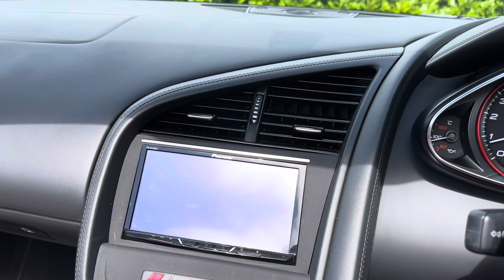Audi R8 5.2 FSI V10 Spider Quattro S-Tronic for sale 2014 walk round video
Audi R8 5.2 FSI V10 Spider Quattro S-Tronic for sale 2014 walk round video @jbprestigecars7249